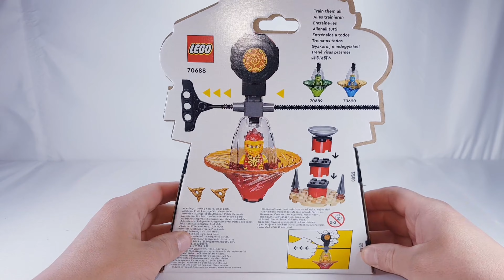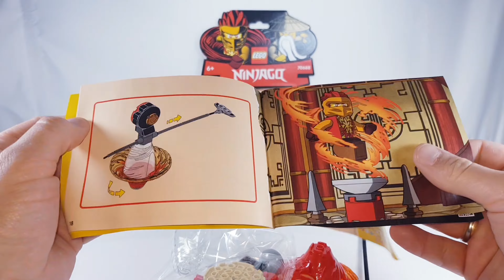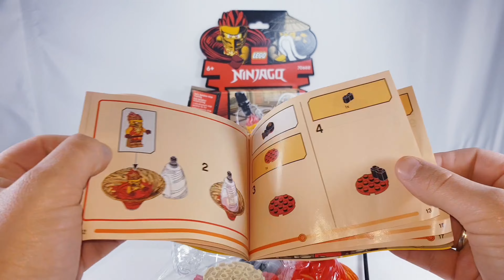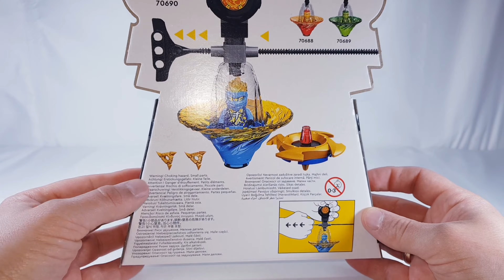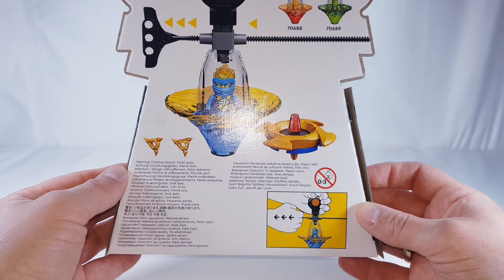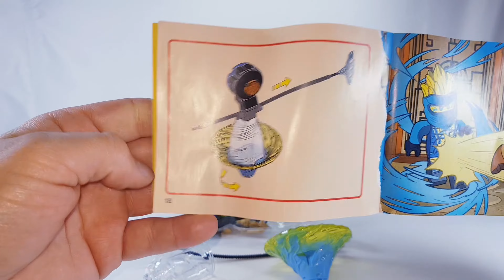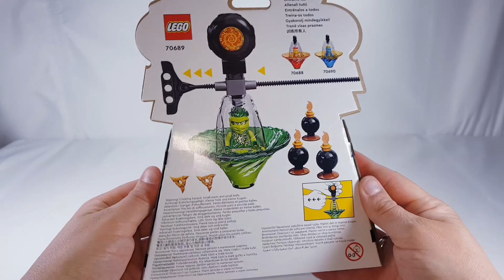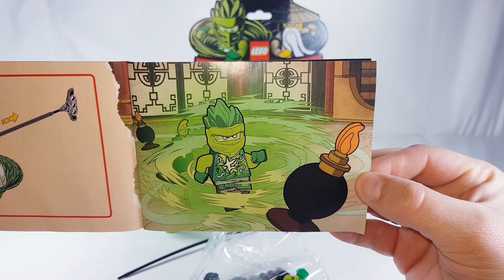Was taugen die Neuen LEGO® Ninjago® Spinner? Review auf deutsch👍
Direkt bei LEGO® einkaufen*

Die Angebote sind nicht von mir. Ich erhalte durch den Verkauf eine kleine Provision, Dir entstehen dadurch keine zusätzlichen Kosten. Wenn Du klickst und kaufst, unterstützt Du diesen Kanal für mehr unterhaltsame Videos. Vielen Dank!

LEGO® ist eine Marke der LEGO Gruppe. LEGO® ist Urheber und behält alle Rechte.